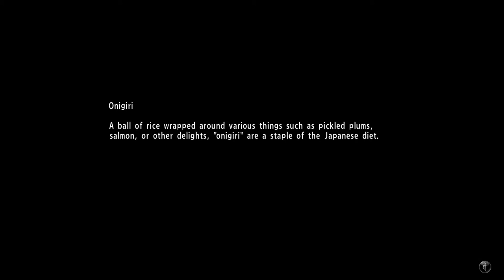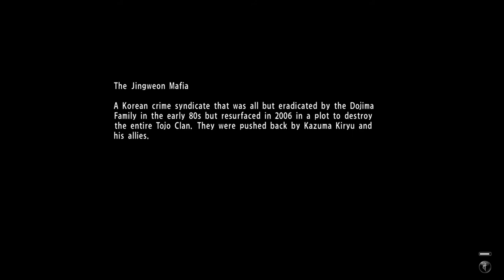Yakuza 6 The Song of Life - Chapter 11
you’ll have to head back to the Navy Apartments to rest for the night and prepare for your trip back to Kamurocho the next morning. After the scene, leave the apartment and pass by Kiyomi’s apartment to trigger a short cutscene. Head back to the Hirose Family headquarters.